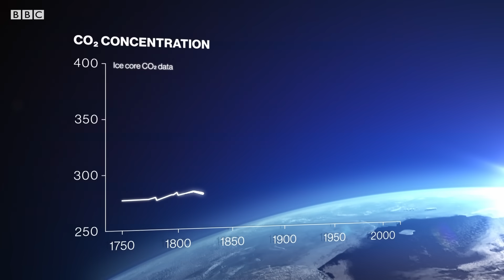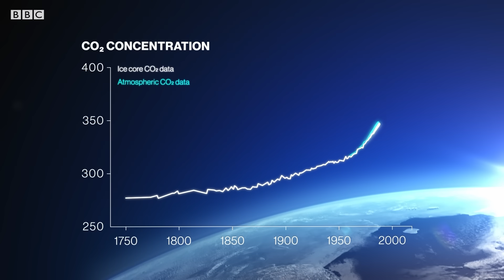When The World Gets 1℃ Hotter | Climate Change: The Facts | BBC Earth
From the moment we wake up to when we go to sleep we are all using energy, this emissions from this constant generation of energy has caused the world to warm by roughly 1℃.

Climate Change: The Facts (2019)
We're just two degrees away from a climate catastrophe. If the rate of global warming continues, we'll reach the threshold for permanent environmental damage within 40 years. But we have the power to prevent it. Using dramatic user-generated content and emotional first-hand testimony, this film delivers the facts about global warming simply and strikingly. Intimate stories get inside the lives of the people affected by climate change, and those fighting it. And world-leading experts reveal the developments that are redefining our horizons. This is the greatest challenge we've faced. And the human race can rise to it.